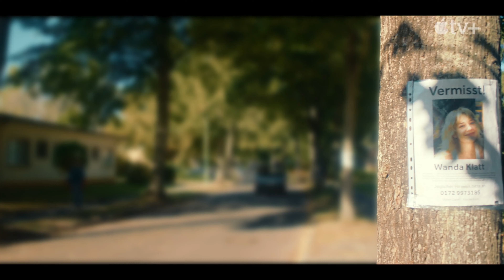WHERE'S WANDA Trailer German Deutsch (2024) Apple TV+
Die neue achtteilige Dark Comedy-Serie mit Heike Makatsch, Axel Stein, Lea Drinda und Leo Simon in den Hauptrollen startet am Mittwoch, 2. Oktober, weltweit auf Apple TV+

„Where's Wanda?" erzählt die Geschichte von Dedo und Carlotta Klatt (Axel Stein und Heike Makatsch), die verzweifelt nach ihrer vor Monaten spurlos verschwundenen Tochter Wanda (Lea Drinda) suchen. Weil die Polizei versagt, nimmt die Familie die Sache selbst in die Hand und besorgt sich mit Hilfe ihres technikbegeisterten Sohnes Ole (Leo Simon) Überwachungsgeräte. Als Angestellte einer Elektrofirma getarnt, verwanzen sie zunächst ihre Nachbarschaft und dann den halben Vorort. Dabei stellt sich heraus, dass ihre Nachbar:innen hinter verschlossenen Türen nicht die sind, die sie zu sein vorgeben.